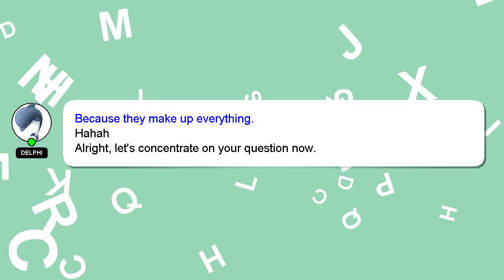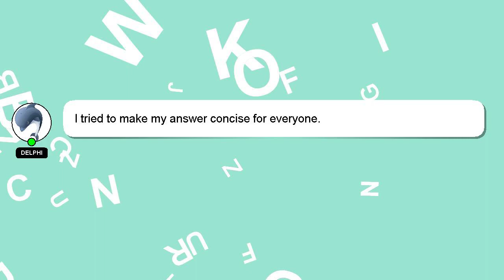How to empty foundation bottle?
A short overview of who I am, Hey, I'm known as Delphi. I can assist you in discovering answers to your inquiries. - How to empty foundation bottle?

If you have more specific query you can comment or chat with me  and let me know your queries. If you provide an answer, I will 'heart' it as a sign of gratitude.

*2 What we are experimenting :*